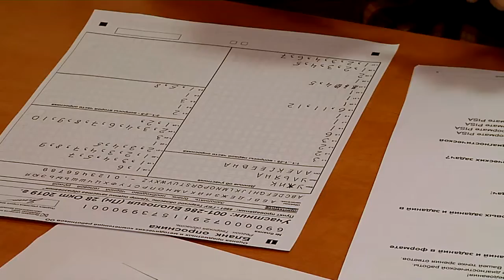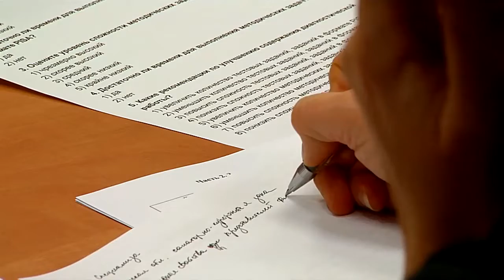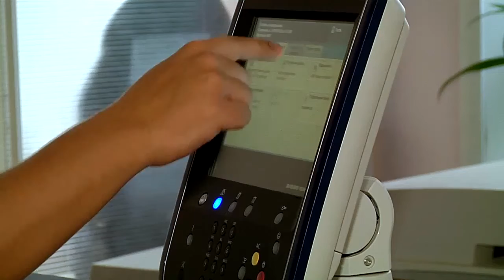Российским педагогам подготовили подарок. Как и зачем учителя сдают ЕГЭ